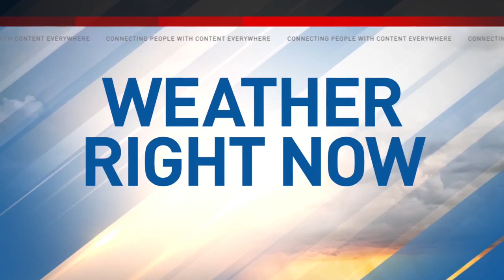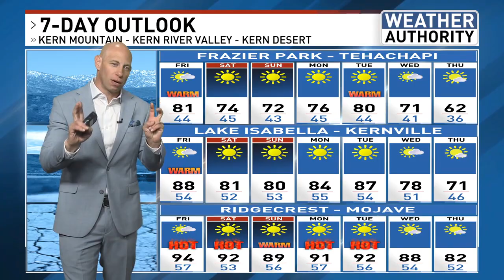Autumn Vibes - 80s Return & 70s!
AUTUMN VIBES ARE HERE!
The push to seasonal weather (autumn conditions) start today. Triple digits to 90-degree highs, and record high minimum temperatures are saying goodbye as 80s return today. A consistent push of an onshore flow has started to develop. The warm ridge of high pressure over the Desert Southwest moves further east as a series of cold fronts start to move in. The first of two hits tonight thru Sunday morning. A low pressure system, associated cold front moves through the state kicking in the marine layer. Highs fall back to the upper 80s today, and we land in the low 80s by Saturday into Sunday. Overnight lows dip into the 50s and 60s. Mountains land in the 70s. You can certainly turn off your AC and save on your energy bill. Mostly sunny skies will continue through Tuesday of next week.

IT GETS EVEN COOLER
The second cold front drops out of the Gulf of Alaska next Wednesday/Thursday. Models show clearly this next cooling influence will bring temps back into the 70s. Global models are not in sync when it comes to potential rainfall.  We have a 20% chance for showers and windy conditions on Thursday for our mountain towns. But again, most of the activity will be to our north- the way it is looking now.

WARM WEATHER WILL RETURN
Then, to the disappointment of many, a large upper level ridge of high pressure comes to town. This will send temperatures up again, but mostly likely only into the 90s. I have already issued my "No More 100s" forecast. I believe South Valley residents will see hazy sunshine with highs in the low 90s and lows in the 60s for much of the second half of October.

COMET TSUCHINSHAN
Also beginning this weekend you will want to look to the west after sunset. A photogenic comet should be viewable. The latest estimates have it as bright as Venus. Tsuchinshan-Atlas, it's official name, has rounded the sun and will be a spectacular sight after sunset in the west after October 12th. The celestial visitor should be visible for several days gradually getting higher in the sky after sunset, and less impressive. The best visibility will likely be early next week. Don't miss it!